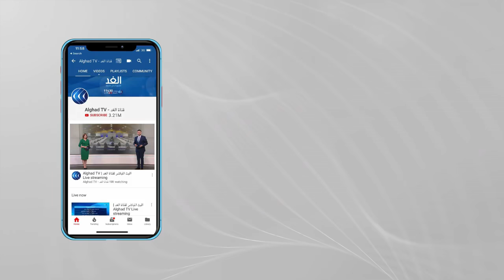أنصار الرئيس التونسي يتظاهرون.. ومخاوف من عنف محتمل مع معارضيه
شارك متظاهرون في وقفة احتجاجية، رفضا للقرارات التي أعلنها الرئيس_التونسي قيس سعيد، مطالبين بإنهاء تجميد_عمل_البرلمان.
يأتي هذا بينما نظم أنصار سعيد احتجاجا آخر طالبوا فيه بحل البرلمان وأكدوا أن تأييدهم للرئيس نابع من حرصهم على الحفاظ على الدولة التونسية.
للمزيد من التفاصيل مع مراسلة الغد من تونس نجلاء بوخريص.